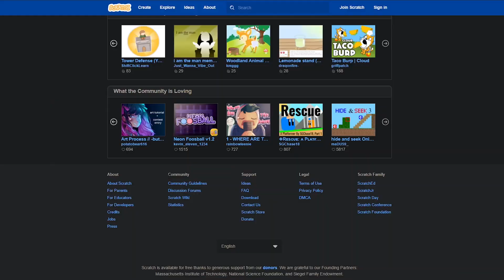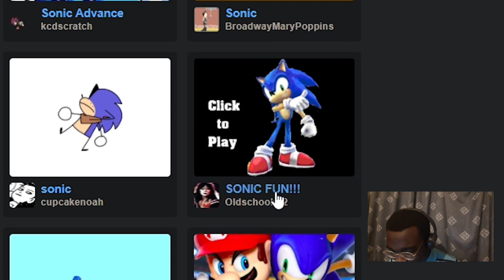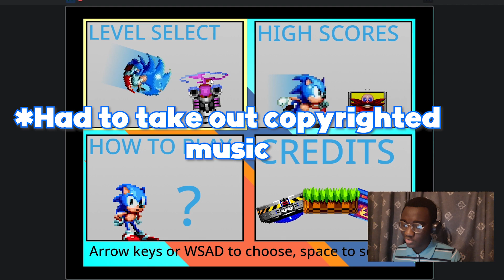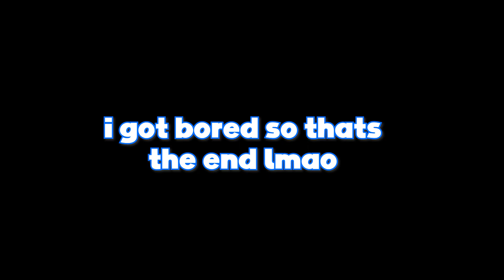Playing Scratch Games in 2021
Scratch is a free programming language and online community where you can create your own interactive stories, games, and aENhj9Fqha